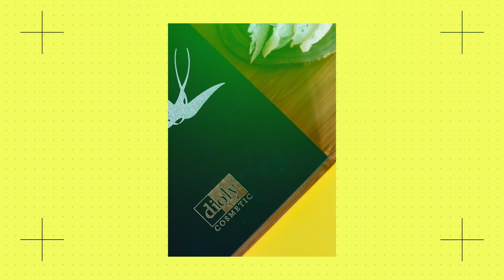CANTIK DAN SEHAT, KEINDAHAN YANG MENYELURUH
Temukan arti sesungguhnya dari sebuah keindahan, wajah cerah dan sehat dari dirimu sendiri. Karena cantik dan sehat dapat kita bentuk sejak dini.
Dioly Cosmetic menggunakan bahan aktif alami dan difokuskan untuk mencerahkan wajahmu, dan juga merawat dan membuatnya tetap sehat.

Untuk Detail produk silahkan kunjungi official link kami

atau